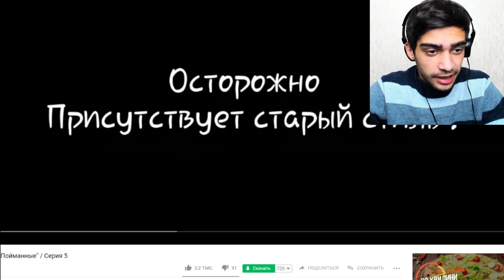Два Крыла / The two wings / Пойманные / 5 серия - Реакция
-- Мои Каналы и проекты с которыми связан! --

-- Найти меня! --